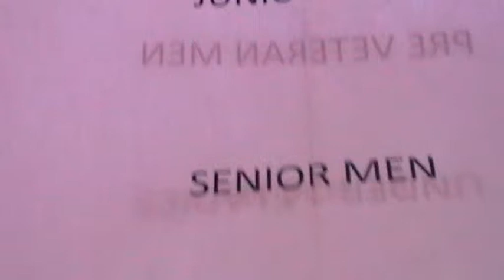Blind Strand 2017 Senior men turn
The best coastal rowing crews in Ireland battle it out for the local championship in West Cork, the spiritual home of coastal rowing in Ireland.